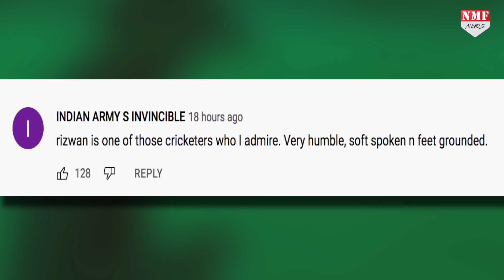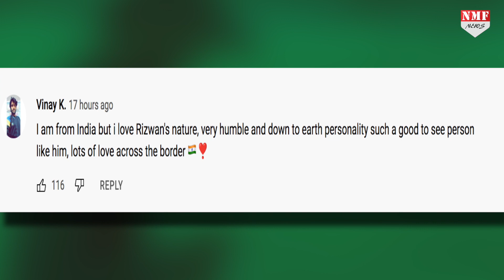Indian लड़की के साथ Rizwan ने सेल्फी लेने से किया इंकार तो लोगों ने किए ऐसे कमेंट्स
पाकिस्तान के विकेट कीपर और ओवनर बल्लेबाज मोहम्मद रिजवान की वीडियो पिछले कुछ दिनों से बहुत वायरल हो रही है। इस वीडियो में एक लड़की उनके साथ सेल्फी खिंचवाने की रिक्वेस्ट कर रही है। और मोहम्मद रिजवान उसे मना कर रहे हैं। आखिर रिजवान ने क्यों मना किया, आपको इस वीडियो बतांएगे। तो अंत तक इस वीडियो को जरूर देखिएगा।

AYUSHI
NEYAZ